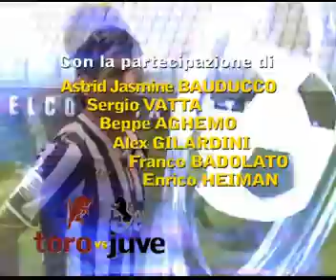toro vs juve- 28.puntata-1,parte:TORO.-LIVORNO 3-1 parola ai tifosi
Nella prima parte della puntata del 24 marzo 2014, Astrid Jasmine Bauducco intercetta i tifosi all'uscita dalla stadio Olimpico per domandare loro cosa hanno maggiormente gradito della partita, oltree alla tripletta di Immobile